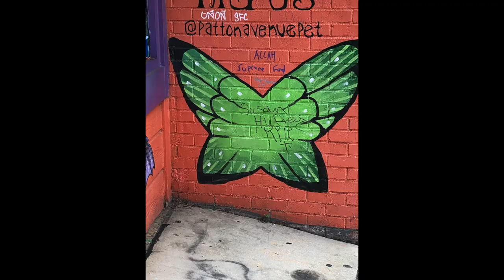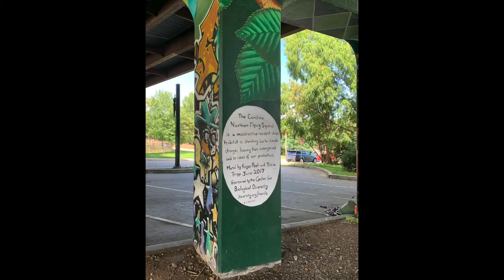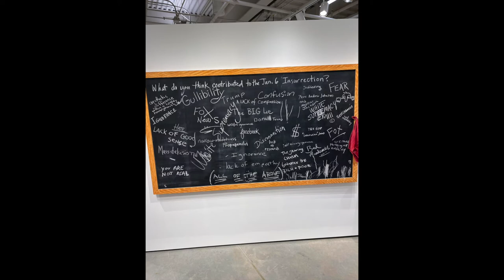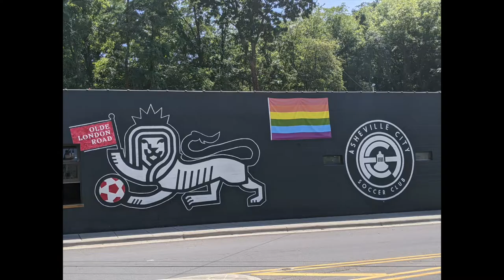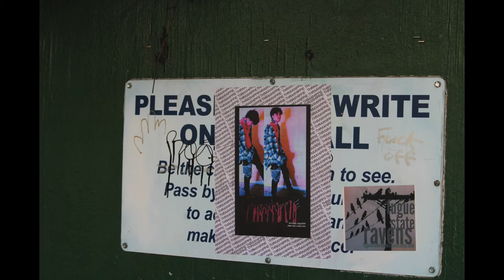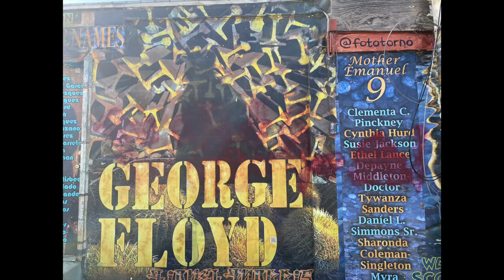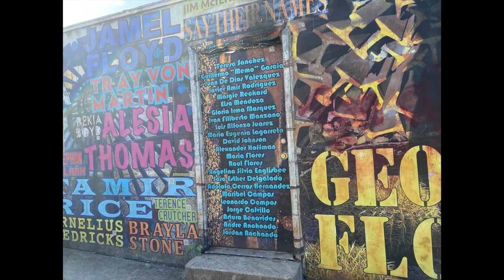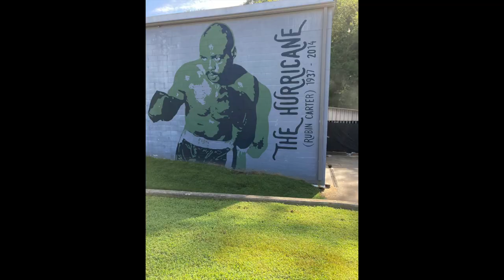Public Art in Asheville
Photos taken by LANG 120 and HUM 124 students at UNC Asheville (Professors Leslee Johnson and Amanda Wray)